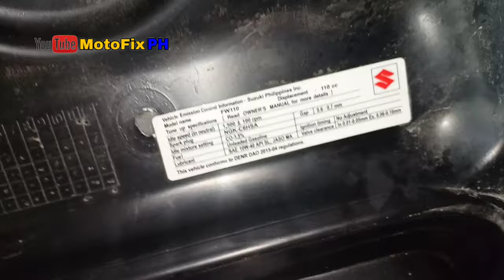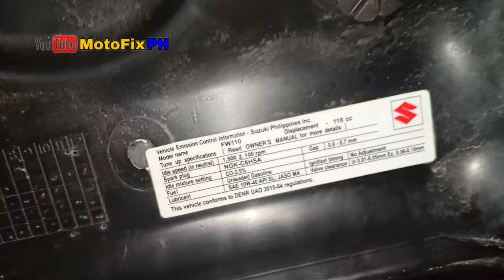Paano mag tune up ng motor | suzuki smash115